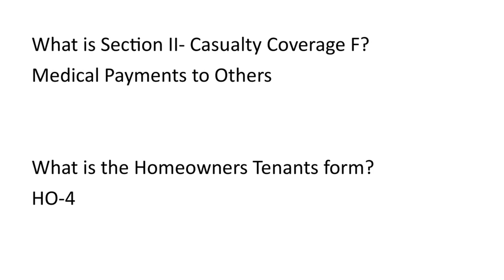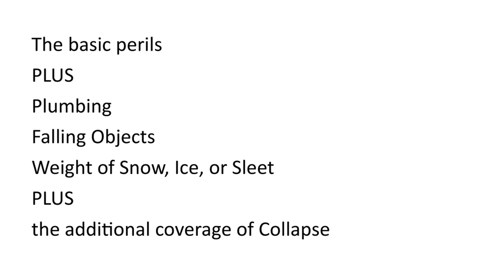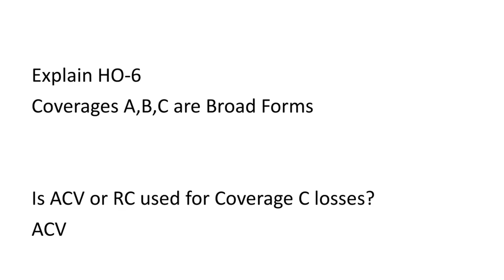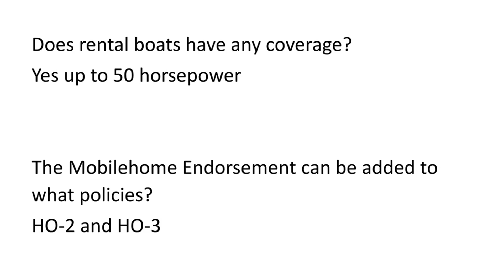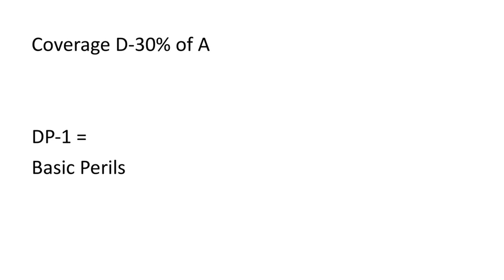Homeowners Insurance Practice Exam